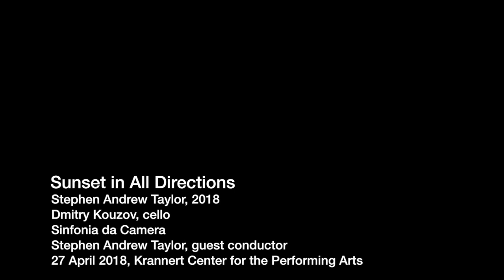Sunset in All Directions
Sunset in All Directions, for cello and chamber orchestra, composed by Stephen Andrew Taylor. Dmitry Kouzov, cello, with Sinfonia da Camera, the composer conducting. 27 April 2018, Krannert Center for the Performing Arts, Urbana, Illinois.

In August 2017 our family drove down to Carbondale, Illinois for the total eclipse. It was like nothing in the world I’ve ever seen, and we’re making plans for the next one on April 8, 2024. The moments just before totality, in the words of my friend Matthew Ando, look like “sunset in all directions.” In this work I’ve tried to represent the celestial bodies involved—the Sun, Moon, and Earth—to evoke what it feels like to experience totality, and to create the musical elements of a mini-concerto for cello and orchestra.

The music tells a kind of story, but is also meant to stand on its own. If you would rather form your own opinions about the music, please don’t read the rest of this note (spoilers!). I was loosely thinking of the cello as the Moon; the low, brooding instruments as the Earth; and the highest, brightest instruments as the Sun. After introducing all three, the main part of the piece begins with a fast, spinning motive in the cello. The form of the piece consists of three celestial events: two partial eclipses, which I think of as “near misses,” and finally, the total eclipse. Twice, cross-rhythms in the two percussionists grow closer together, only to just miss each other. Then on the third attempt, after a cello cadenza, the percussive cross-rhythms once again grow closer, and finally join together as the strings all reach the same note, spread across eight octaves. Sunset in All Directions is dedicated with gratitude and admiration to Dmitry Kouzov, Ian Hobson, and Sinfonia da Camera.  -SAT